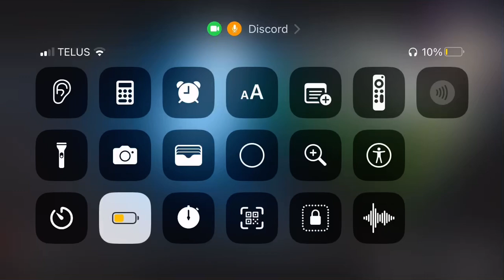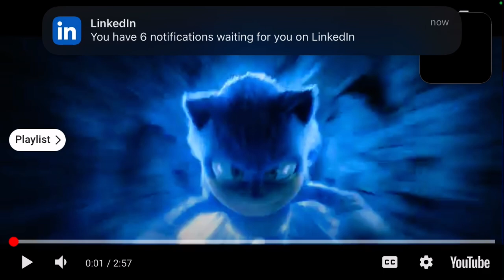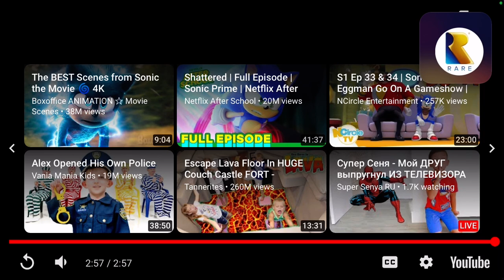Sonic the Hedgehog 3 - Epic Trailer Reaction & Review!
Here's my reaction to the first sonic the hedgehog 3 trailer. I adored the first two movies as well as the knuckles spin-off can't wait to see what with the story on December 20th 2024